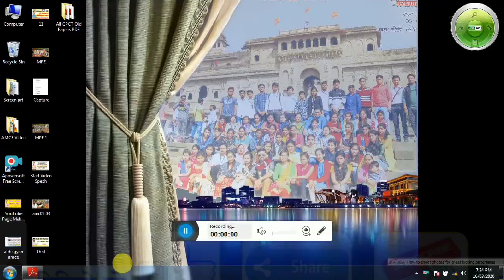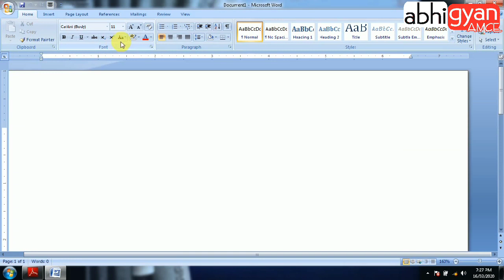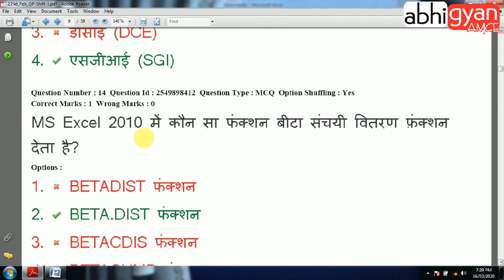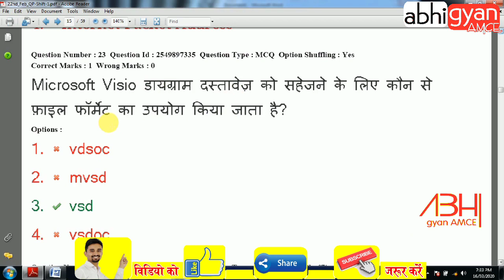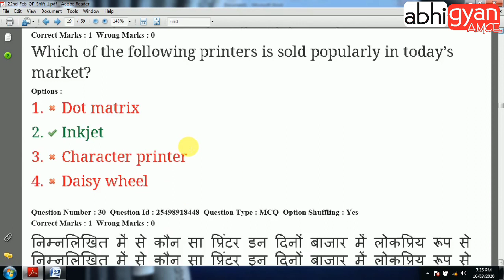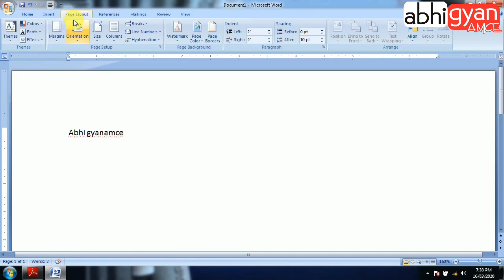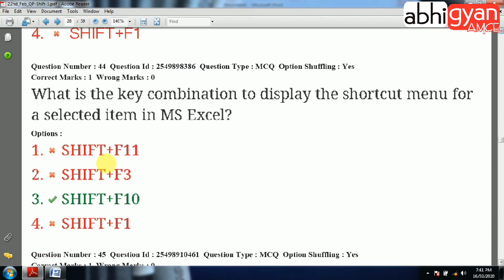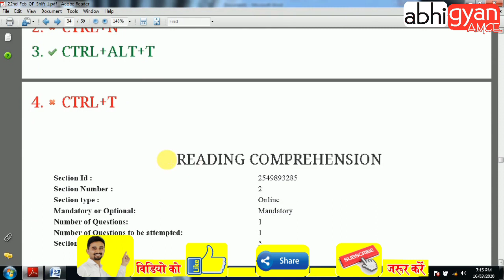22nd February 2020 Cpct old paper Shift 1st | top 52 Cpct question & answer | dca, pgdca | in hind.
नमस्ते...

22nd February cpct old papers shift 1st | Iti | Dca | Pgdca | Copa | All Computer Exam in Hindi.

दोस्तों आपको सभी CPCT Exam के Old & Previous पेपर One Line Question & Answer के साथ सभी पेपर को एक्सप्लेन भी किया गया हैं | सभी CPCT के पुराने पेपर को एक्सप्लेन करके समझाया गया हैं। Cpct Previous & Old Exam Paper in Hindi | DCA | COPA | PGDCA..

आप सभी का बहुत बहुत धन्यवाद. जय हिन्द
Follow me
1. YouTube  -  abhi gyan AMCE
2. Fb page  -  Arth Metic Computer Education
3. Instagram - gourabhinandan
4. Twitter - abhi gyan AMCE
नमस्ते मैं आपको अर्थ मेटिक कम्प्यूटर एजुकेशन संस्थान  !!पहल एक नए परिवर्तन की!! यूट्यूब Channel - abhi gyan AMCE पसंद करने के लिए आमंत्रित कर रहा हूं।

MCQ on the following competencies:- 1. Basic knowledge of Computer Operations, 2. Familiarity with Computer Hardware and Software, 3. Proficiency in general IT skills, such as Networking, Internet, Email etc., 4. Reading Comprehension Skills, 5. Mathematical/ Reasoning Skills, 6. General Awareness Typing Test for the following competencies
1. Typing in English Language, 2. Typing in Hindi (Unicode) language, a. Remington(Gail) – Keyboard Layout, b. Inscript – Keyboard Layout
Place - 1. Bhopal, 2. Indore , 3. Gwalior , 4. Jabalpur , 5. Ujjain , 6. Sagar ,7. Satna
Jobs :- Data Entry Operator, Typist, LDC, UDC, Office Assistant and any MP govt jobs , Patwari, ASI (LDC), Group 2 (Sub.) / Group 4, High court (All India), Collector office (All collector office), Police, RPF, CRPF, Post Office, Nagar Nigam, All Typing Hindi & English Jobs etc…
1. CPCT की तैयारी कैसे करे 2. CPCT Syllbus 3. CPCT exam ki taiyari kaise kare 4. How to prepare cpct exam 5. cpct exam preparation 6. CPCT Exam Complete Guide 7. CPCT के बारे में सम्पूर्ण जानकारी 8. CPCT 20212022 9. बस इतना सा कर लो पास हो जाओगे 10. CPCT के बारे में सम्पूर्ण जानकारी 11. CPCT Exam Guidance 12. CPCT पास करना बहुत ही आसान हो गया 13. cpct 14. How to Learn Hindi Typing Remington Gail Hindi Font 15. CPCT exam क्या है 16. CPCT COURSE DETAILS IN HINDI 17. Computer course, fees 660/-, benefits etc 18. CPCT की समस्त जानकारी 19. CPCT क्या है ? 20. what is CPCT ? 21. Cpct Previous old papers 2017,2018,2019,2020,2021,2022 in Hindi 22. Typing Cpct Exam 23. Cpct Typing Matter 24. CPCT की तैयारी कैसे करे | CPCT बस इतना सा कर लो पास हो जाओगे cpct exam 25. Previous Year paper old new.